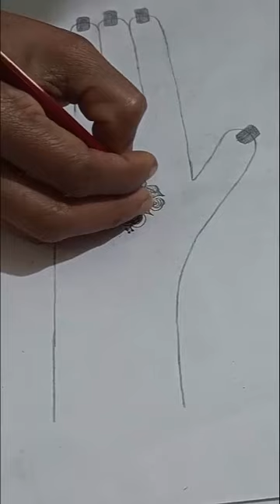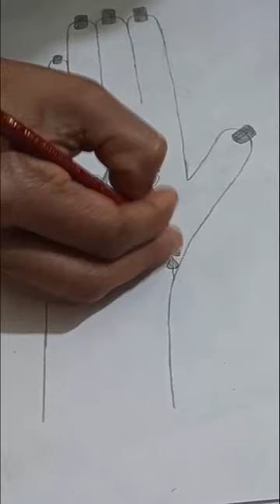new bracelet mehndi design || stylish bracelet mehndi || mehndi on paper/art of hand